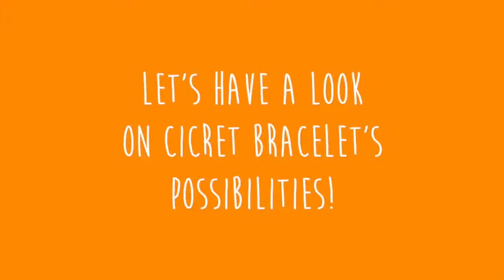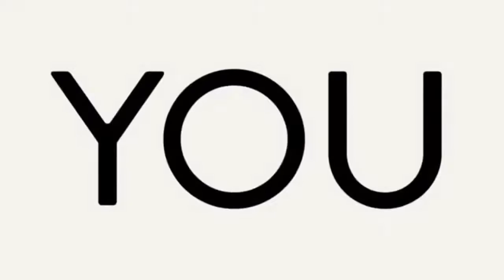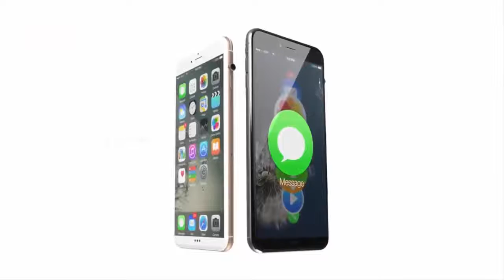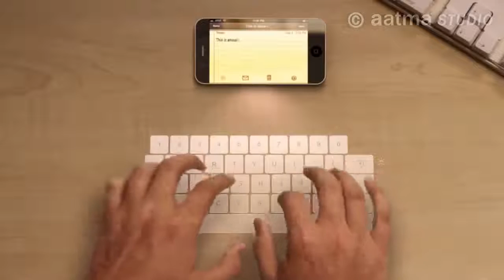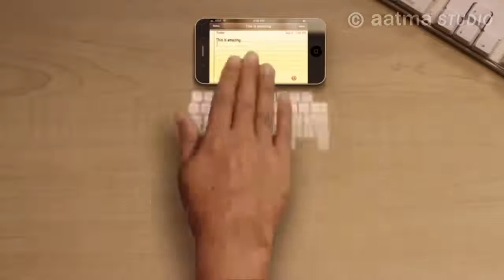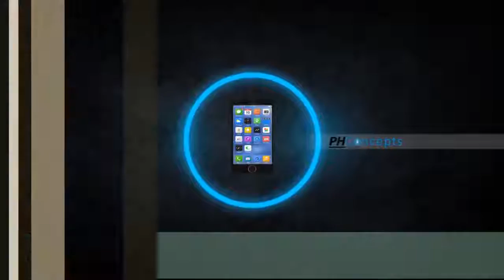9 Best Upcoming Handsets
echnology ("science of craft", from Greek τέχνη, techne, "art, skill, cunning of hand"; and -λογία, -logia[2]) is the collection of techniques, skills, methods and processes used in the production of goods or services or in the accomplishment of objectives, such as scientific investigation. Technology can be the knowledge of techniques, processes, and the like, or it can be embedded in machines which can be operated without detailed knowledge of their workings.